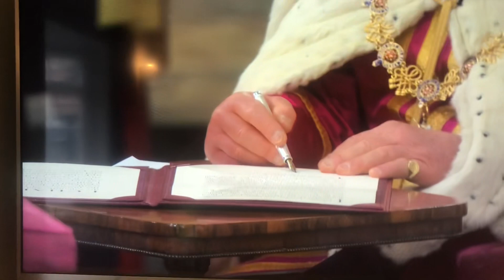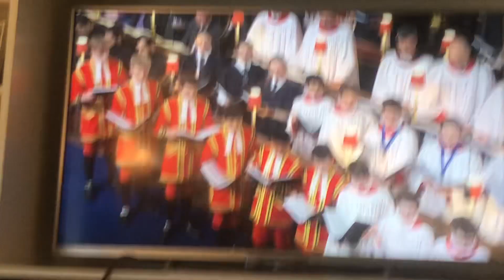KING CHARLES |||’S CORONATION SERVICE.